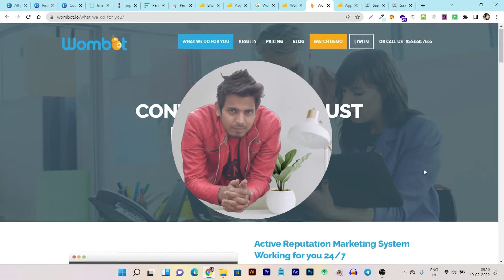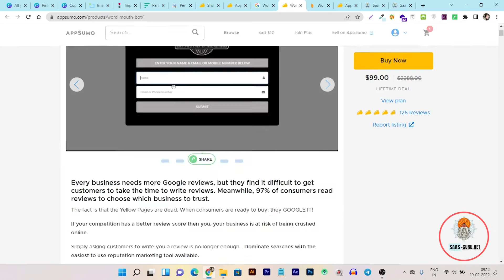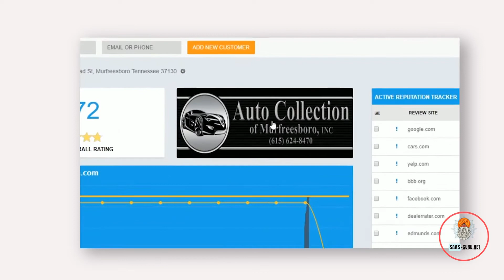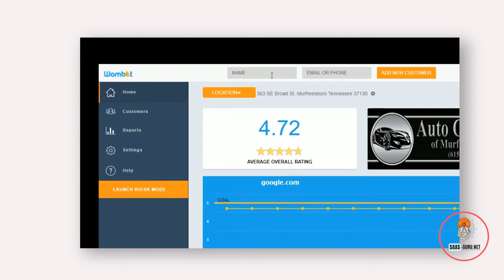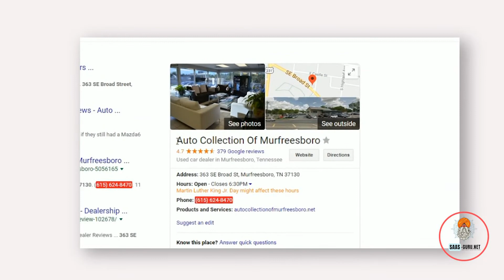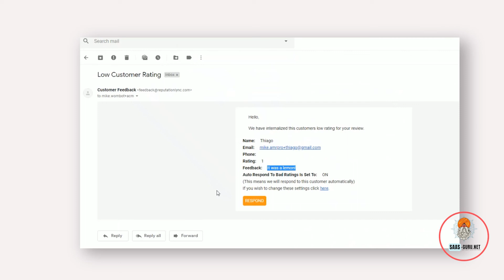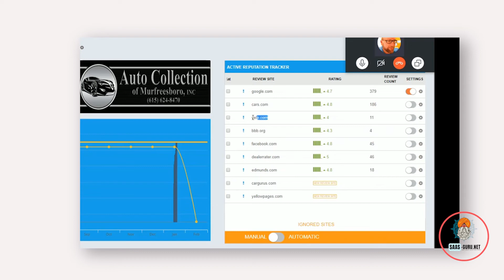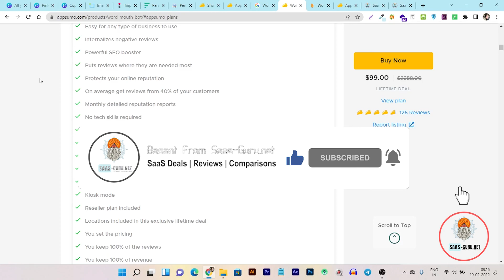Wombot Review, demo + Tutorial | Use This to Get more google reviews on Google Business Listing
Word of Mouth bot/Wombot review: in this video, I'll talk abouthow to get more google reviews on your google business listing or facebook page using Wombot.

What is Wombot?
Every business needs more Google reviews, but they find it difficult to get customers to take the time to write reviews. Meanwhile, 97% of consumers read reviews to choose which business to trust.

The fact is that the Yellow Pages are dead.

If your competition has a better review score then you, your business is at risk of being crushed online.

Simply asking customers to write you a review is no longer enough… Dominate searches with the easiest to use reputation marketing tool available - Word of Mouth BOT

Place reviews where they matter most, ie if you have a good Google score but bad Facebook reviews

Scrape the competition and get alerted to new review sites that you need a profile & reviews on to keep competitive

Get your customers to write longer, more detailed reviews which is great for keywords, ranking and SEO!

Best For: Local business owners, Marketing Firms, SEO Companies, Reputation management firms, Entrepreneurs and Website Builders